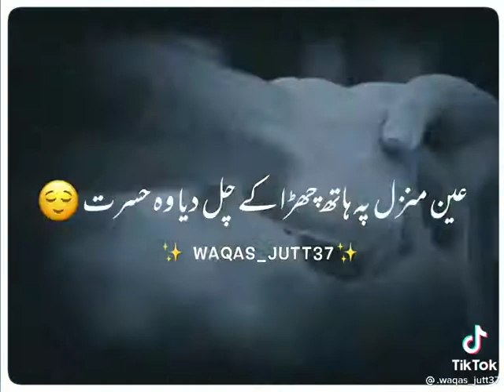My luot jhy ga